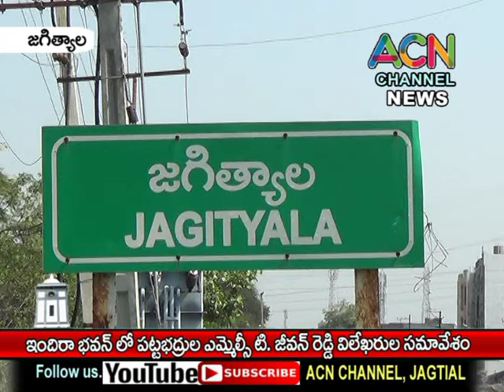జగిత్యాల ఇందిరా భవన్ లో పట్టభద్రుల ఎమ్మెల్సీ టి. జీవన్ రెడ్డి ప్రెస్ మీట్